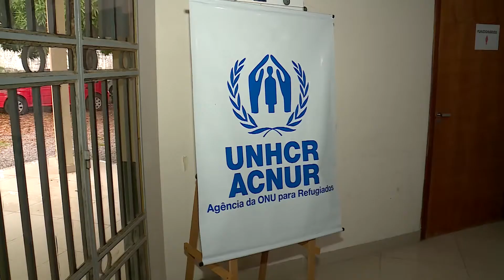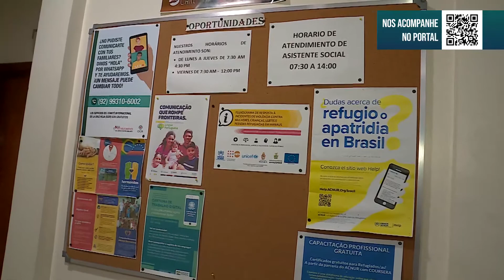BOLETIM 2.1 - DIA DO IMIGRANTE - 25.06.21